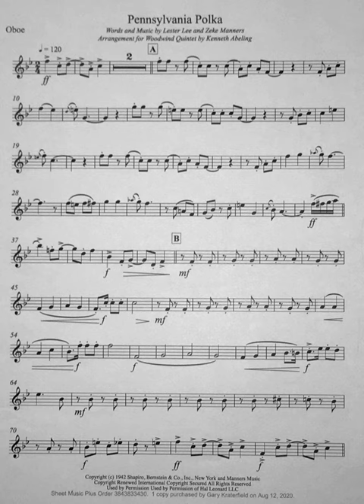Pennsylvania Polka played by the Carport Quintet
Bassoon: Gary Kraterfield, Flute: Gretchen Miller, French Horn: Joanne Spetzler, Clarinet: Becky Peterman, "Oboe"on flute: Susan Kraterfield